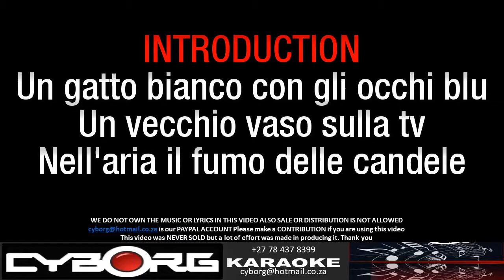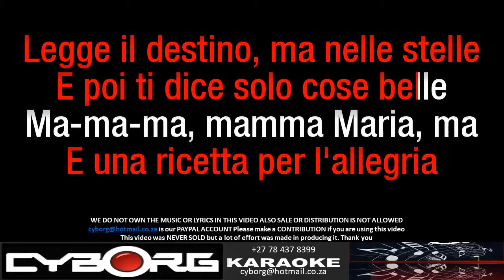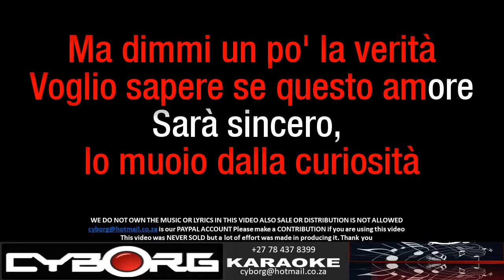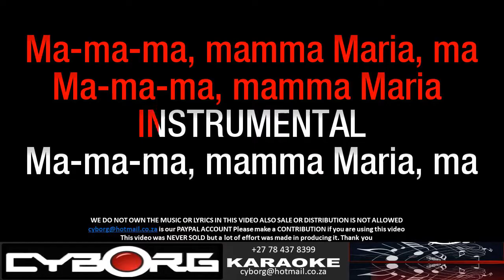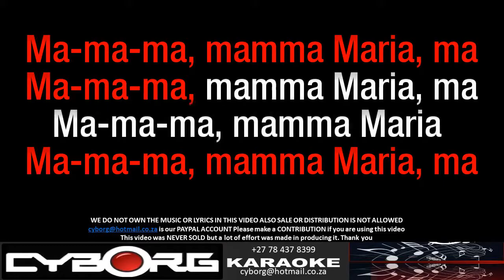FUA - Italian Disco Mafia - Mamma maria ORIGINAL VOCAL LYRIC SYNC